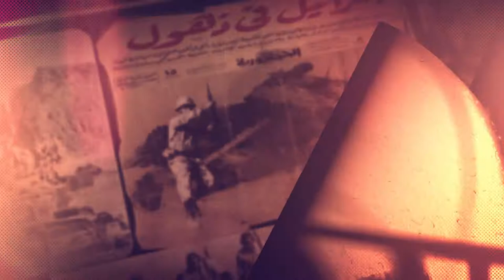Malafat Khasa Promo برومو برنامج ملفات خاصة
promo for alQanat 9 from about 4 years ago
برومو برنامج ملفات خاصة يعرض على القناة الفضائية التاسعة وقد تم العمل علية من قبل 4 سنوات تقريبا